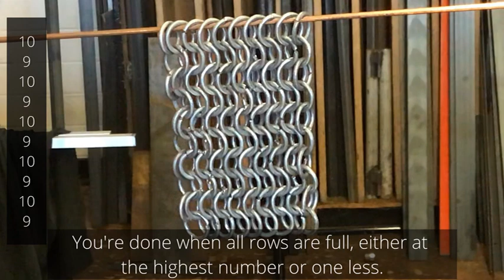Chainmail - Filling the Triangle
Turning a chainmail triangle into a square